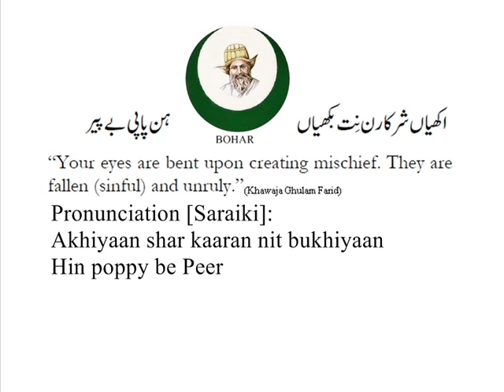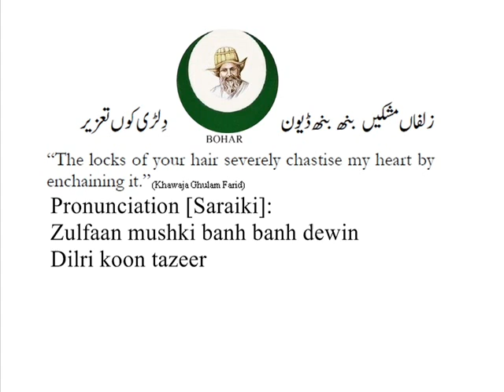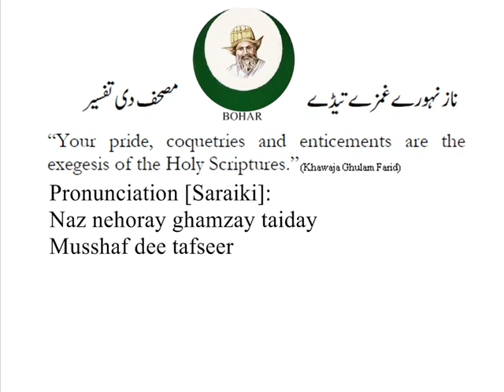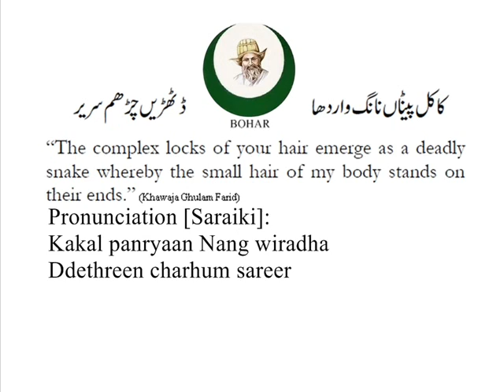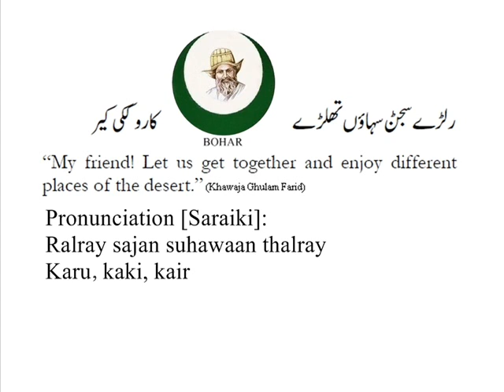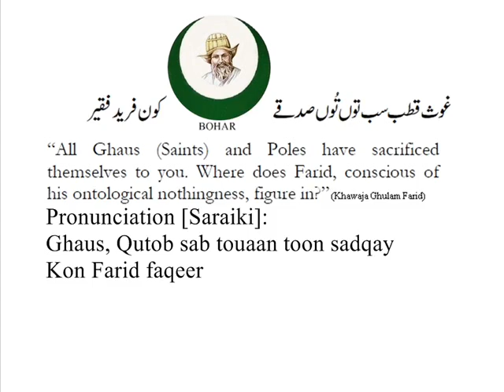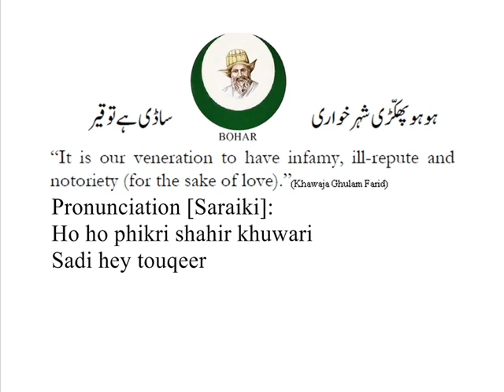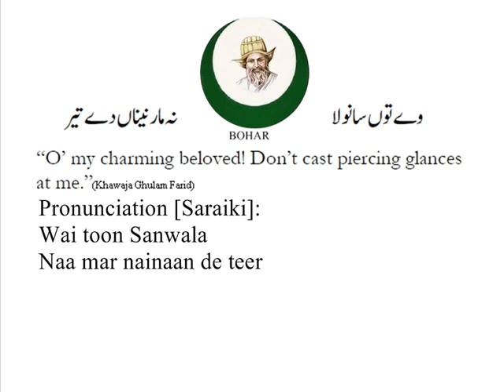Wai Toon Sanwala-Kafi#59@ Kalam Khawaja Ghulam Farid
Singer: Mian Shehryar, Saraiki Song